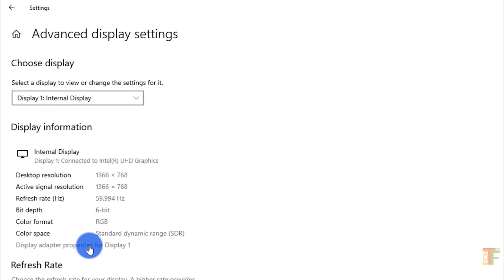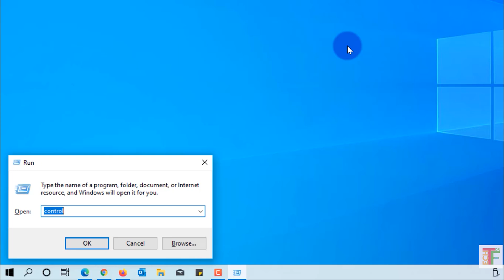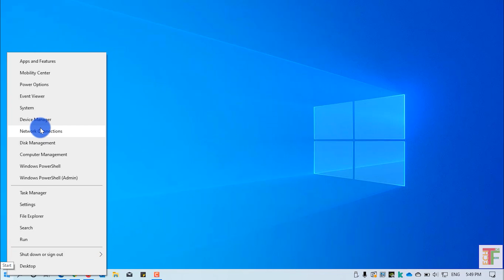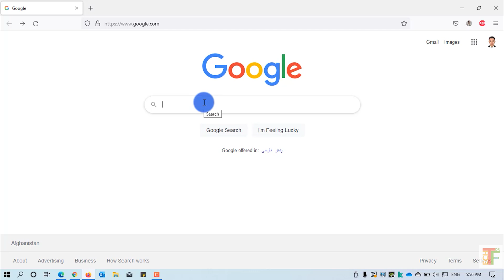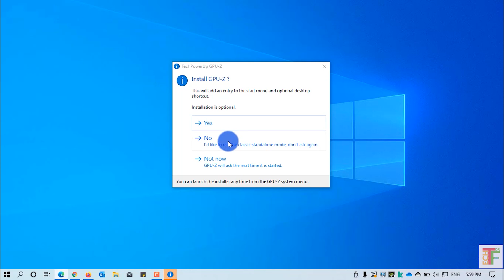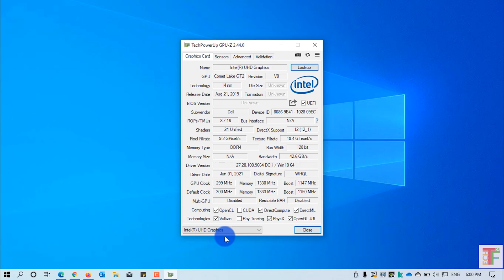4 Easy ways to find your computer's Graphic Card on Windows 10 & Windows 11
Hey Guys,
In this video, I will show you guys how to find out the model and other specifications of your computer's graphic card. We have four ways to find out.
1- Display adapter Properties
2- Device Manager
3- DirectX Diagnostic Tool
4- GPU-Z Third Party Application

⌚ 𝙏𝙞𝙢𝙚𝙨𝙩𝙖𝙢𝙥𝙨/𝙏𝙞𝙢𝙚𝙘𝙤𝙙𝙚𝙨
0:00 Intro
0:22 First method - Display Adapter Properties
1:14 Second method - DirectX Diagnostic Tool
2:04 Third method - Device Manager
2:37 Fourth Method - CPUZ Third Party Application
3:10 Downloading GPUZ Application
4:00 GPUZ Application Usage
4:53 Wrap Up

For more interesting videos 🎞️ on new technology and if you want to find out the best solution for your day-to-day tech problems then 🆂🆄🅱🆂🅲🆁🅸🅱🅴 to my channel.